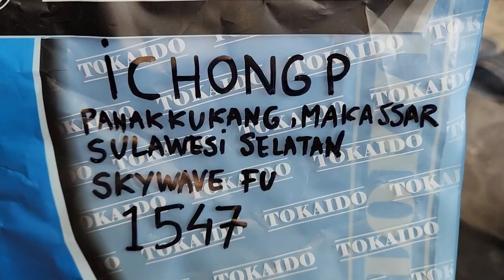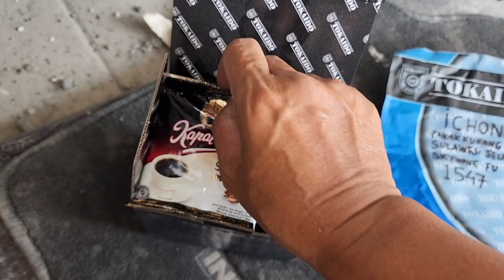1547.KARBURATOR SKYWAVE DR39 CHOICE ICHONGP PANAK KUKANG MAKASSAR SULAWESI SELATAN